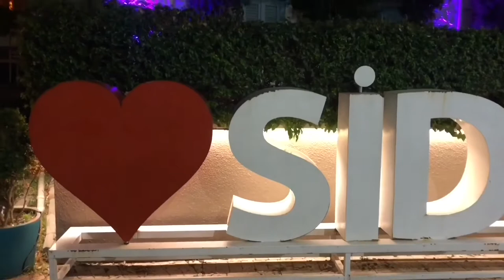Góral Wrocław 255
Turcja-Side-rafting